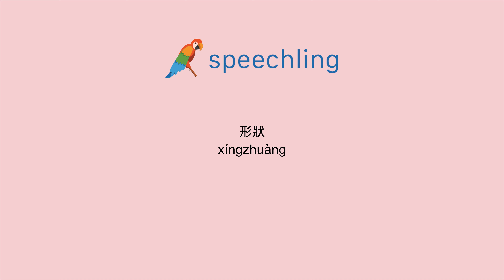How to say "Shape" in Chinese (Traditional)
Male Voice:
形狀

Female Voice:
形狀

Male Voice Translation:
Shape

Female Voice Translation:
Shape